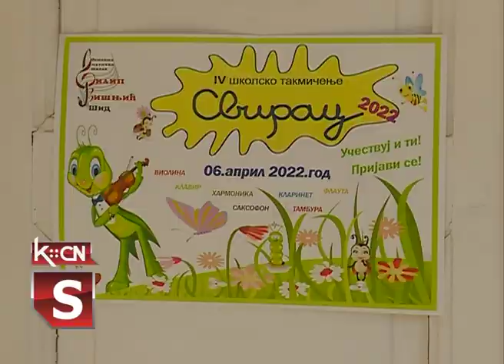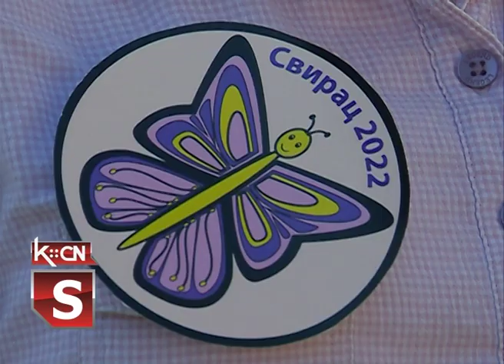Takmičenje "Svirac"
U Osnovnoj muzičkoj školi „Filip Višnjić” u Šidu juče je održano školsko takmičenje „Svirac”. Učestvovalo je 64 učenika u pet disciplina raspoređenih u četiri starosne kategorije. Muzičko izvođenje ocenio je četvoročlani žiri koji su činili profesori iz Beograda, Loznice i Vršca